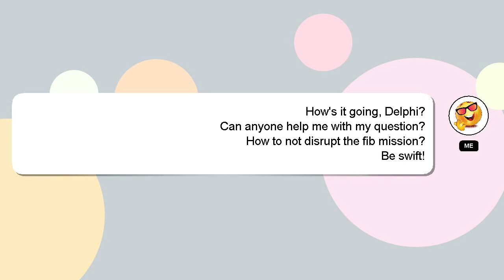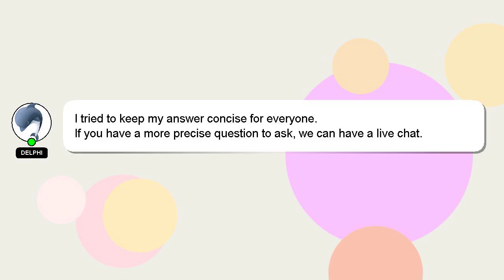How to not disrupt the fib mission?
Let me give you a quick introduction about myself, Hey, I'm known as Delphi. I am here to help you get the answers you are seeking. - How to not disrupt the fib mission?

A 'heart' from me is a way of showing appreciation for your answer.

*2 What we are experimenting :*